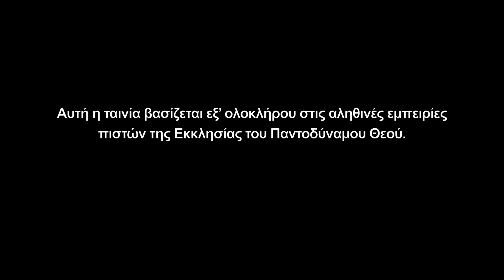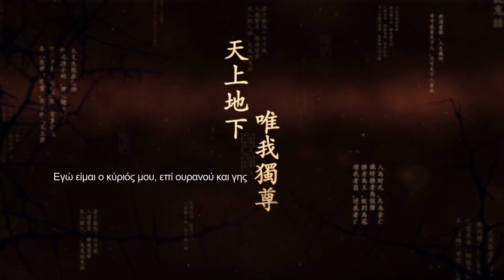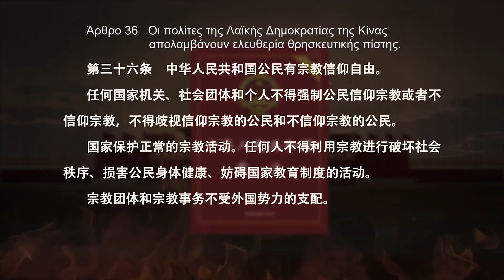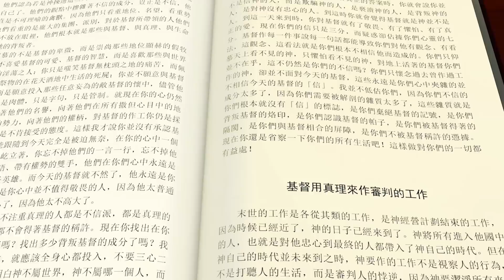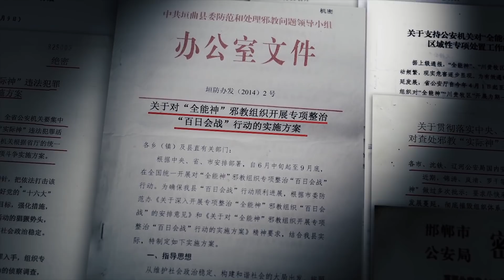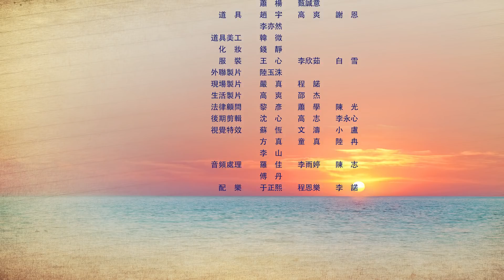Χρονικό των Θρησκευτικών Διώξεων στην Κίνα «Η συγκάλυψη»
Ντοκιμαντέρ της Εκκλησίας του Παντοδύναμου Θεού | Χρονικό των Θρησκευτικών Διώξεων στην Κίνα «Η συγκάλυψη» Ελληνικά

Από τότε που ανέλαβε την εξουσία στην ηπειρωτική Κίνα το 1949, το Κομμουνιστικό Κόμμα της Κίνας δεν έπαυσε ποτέ τις διώξεις κατά της θρησκευτικής πίστης. Συνέλαβε και δολοφόνησε μετά μανίας Χριστιανούς, εξόρισε και κακομεταχειρίστηκε ιεραπόστολους που επιτελούσαν το έργο τους στην Κίνα, κατάσχεσε και κατέστρεψε αμέτρητα αντίτυπα της Βίβλου, σφράγισε και κατεδάφισε κτίρια εκκλησιών και προσπάθησε μάταια να εξαλείψει όλες τις κατ’ οίκον εκκλησίες. Στο ντοκιμαντέρ απεικονίζεται ο ξαφνικός και απρόσμενος θάνατος μιας Κινέζας Χριστιανής, της Σονγκ Ξιαολάν, ένας θάνατος για τον οποίο η αστυνομία του ΚΚΚ παρείχε ασυνεπείς και αντικρουόμενες εξηγήσεις. Μετά από έρευνα, η οικογένεια Σονγκ ανακάλυψε ότι η αστυνομία έλεγε ψέματα από την αρχή. Ένας συγγενής της οικογένειας Σονγκ έμαθε από μια επαφή του στο Γραφείο Δημόσιας Ασφάλειας ότι η Σονγκ Ξιαολάν τελούσε υπό μυστική παρακολούθηση από την αστυνομία του ΚΚΚ, λόγω της πίστης της στον Θεό και της εκτέλεσης των καθηκόντων της. Όταν η αστυνομία τη συνέλαβε, την ξυλοκόπησε μέχρι θανάτου. Για να αποφύγει τις κατηγορίες, η αστυνομία συγκάλυψε την αλήθεια, «στήνοντας» τον θάνατο της Σονγκ Ξιαολάν και παραποιώντας τον τόπο του εγκλήματος…

Μέρος του υλικού αυτού του βίντεο είναι από:
Wow!視覺特效Show一手!影片素材上傳區!